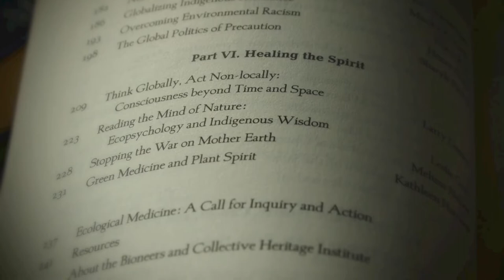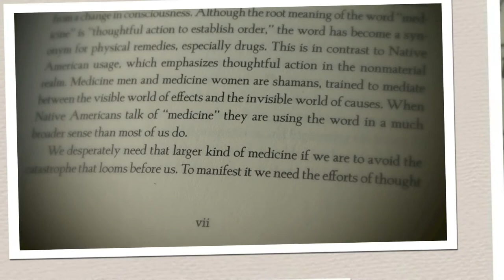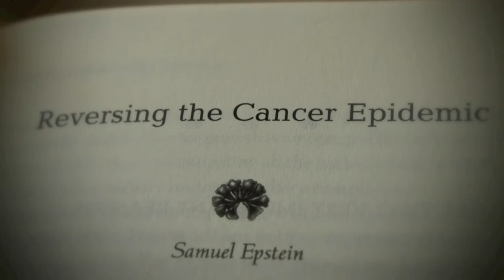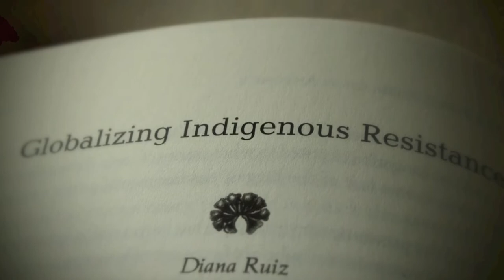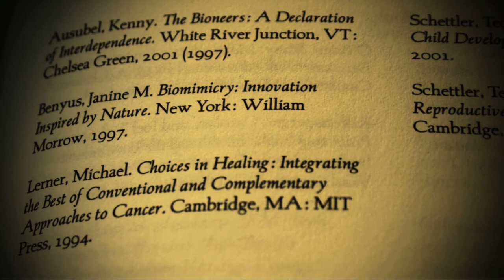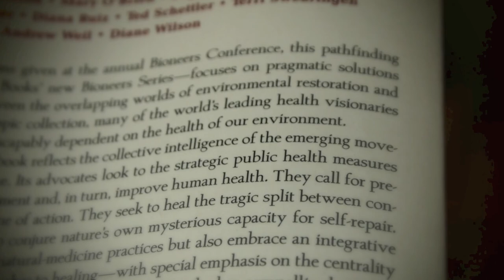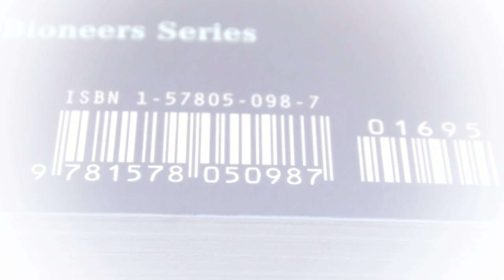POL REVUE Universally Reconsecrates " ECOLOGICAL MEDICINE " Edited By KENNY AUSUBEL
Title Ecological Medicine: Healing the Earth, Healing Ourselves
The Bioneers Series
Sierra Club Bks
Authors Ken Ausubel, J. P. Harpignies
Editors Ken Ausubel, J. P. Harpignies
Contributor J. P. Harpignies
Publisher Pgw, 2004
Subjects Science › Life Sciences › Ecology

Kenny Ausubel is an award-winning social entrepreneur, author, journalist and filmmaker. He is co-CEO and cofounder of Bioneers, a nonprofit dedicated to disseminating practical and visionary solutions for restoring Earth's imperiled ecosystems and healing our human communities. Ausubel launched the celebrated annual Bioneers Conference in 1990 with his Bioneers cofounder and wife, Nina Simons, and serves as executive producer of the Bioneers plenary series airing on Free Speech TV and Link TV. He acted as a central advisor to Leonardo DiCaprio's feature documentary "The 11th Hour", and appears in the film. He also cofounded Seeds of Change--purveyors of organic, biodiverse heirloom seeds.In addition to "Dreaming the Future: Reimagining Civilization in the Age of Nature", Ausubel has written three books--"When Healing Becomes a Crime: The Amazing Story of the Hoxsey Cancer Clinics and the Return of Alternative Therapies" (2000); "The Bioneers: Declarations of Interdependence" (1995) and "Seeds of Change: The Living Treasure" (1994).He also founded and operates Inner Tan Productions, a feature film development company, has written two screenplays, and has also produced several documentary films about alternative medicine.Kenny has served as executive producer and principal writer of the award-winning radio series Bioneers: Revolution from the Heart of Nature, heard in more than 200 communities across the U.S. and Canada, and more globally--reaching 70 million listeners worldwide.He lives in the mountains outside Santa Fe, New Mexico with his wife and their two dogs.

J. P. Harpignies is associate producer of the national Bioneers conference and coproducer and founder of the Eco-Metropolis conference in New York City. He is the author of Political Ecosystems and Double Helix Hubris and the associate editor of Ecological Medicine and Nature's Operating Instructions.

" Arne Dekke Eide Næss (27 January 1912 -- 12 January 2009) was a Norwegian philosopher who inspired the Deep Ecology movement.[5] Næss asserted that environmental groups of the time were only addressing 'shallow' ecological issues which did not aim to change the institutional causes of these problems, but rather only address the symptoms. He emphasized the equal right of all living things to thrive.[6]
Næss cited Rachel Carson's 1962 book Silent Spring as being a key influence in his vision of deep ecology. Næss combined his ecological vision with Gandhian nonviolence and on several occasions participated in direct action. In 1970, together with a large number of demonstrators, he chained himself to rocks in front of Mardalsfossen, a waterfall in a Norwegian fjord, and refused to descend until plans to build a dam were dropped. Though the demonstrators were carried away by police and the dam was eventually built, the demonstration launched a more activist phase of Norwegian environmentalism.[7] In 1958, Arne Næss founded the interdisciplinary journal of philosophy Inquiry.[8]